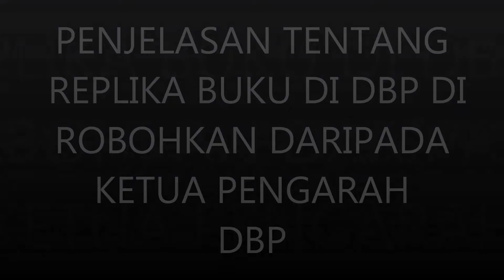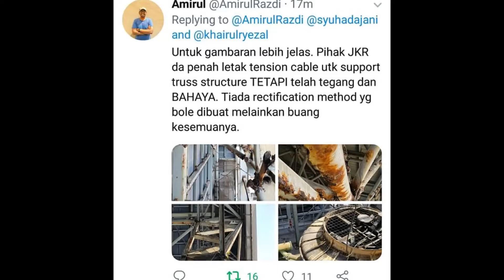INFO@SWA TV - JAWAPAN DARI KP DBP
SELIDIK DULU SEBELUM BUAT KENYATAAN PESAN DARI KP DBP,.